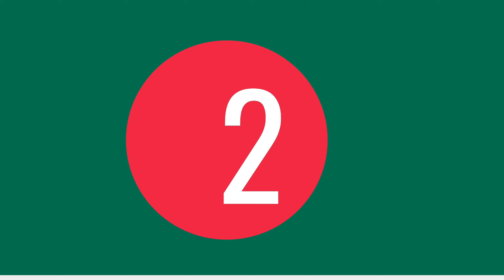Countdown Timer 60 seconds Flag of Bangladesh